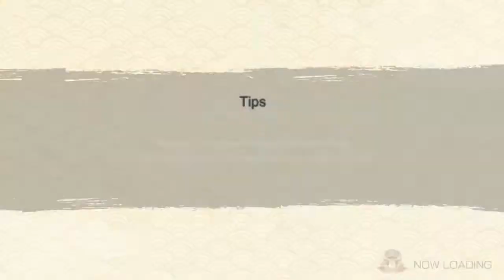NxB NV - Naruto Uzamaki (KCM) Attack Mission